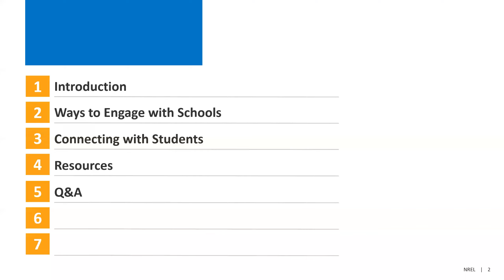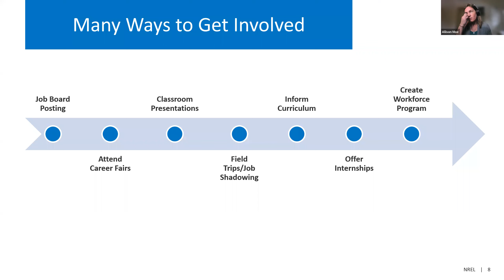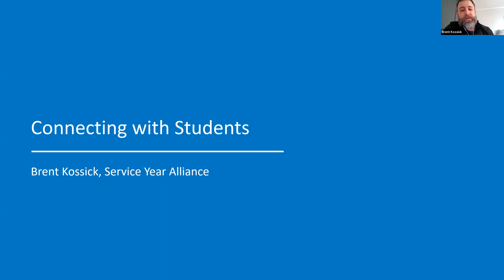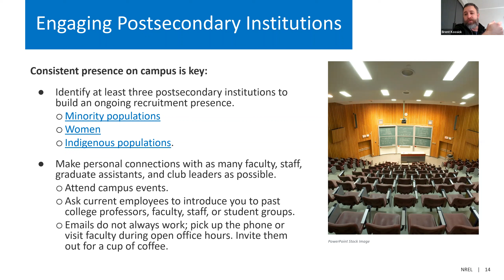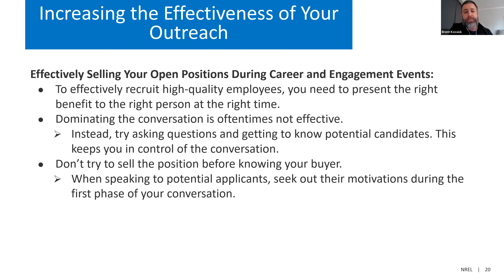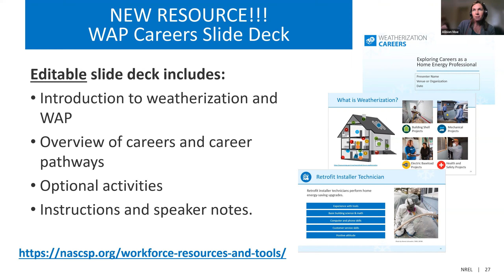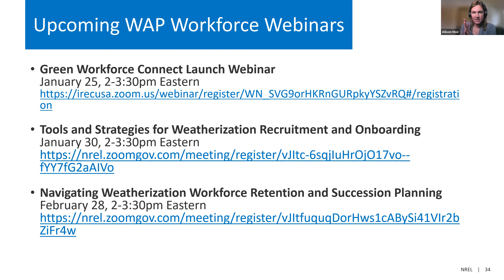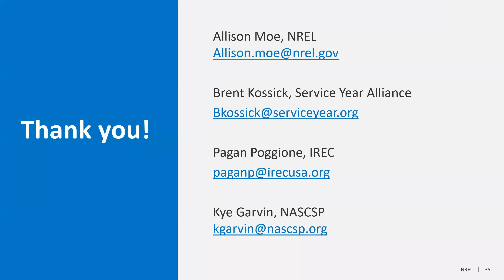WAP Technical Assistance Webinar: Partnering with School and College Programs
Learn about resources and best practices for weatherization agencies to identify and engage with local high schools, community colleges, and vocational schools as a potential pipeline for new workers.